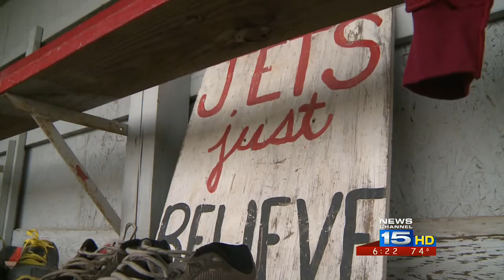Adams Central Softball and Baseball Prepare For Big Weekend